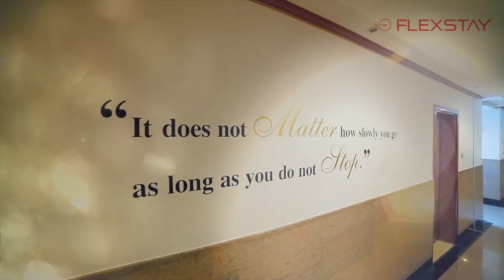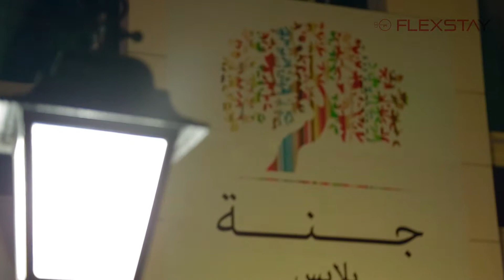Flexstay - video clip of hotel apartment by Baginskaya Gallery and Studio